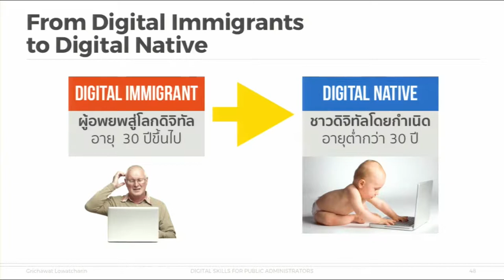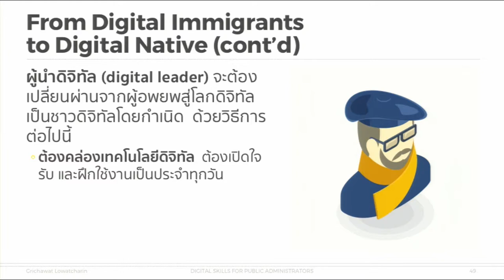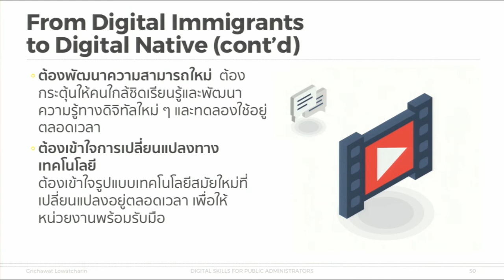KKU011 Chapter5 Topic1 Clip7